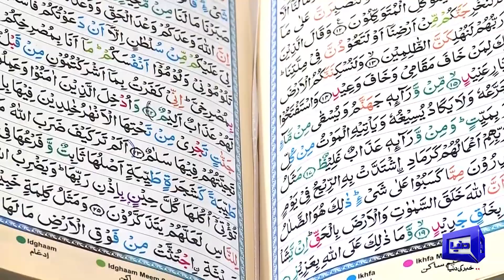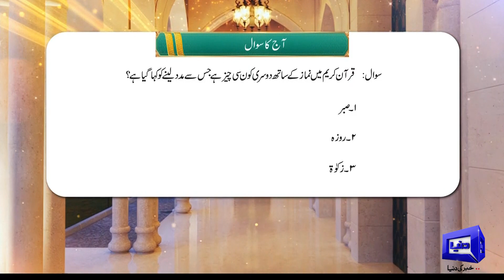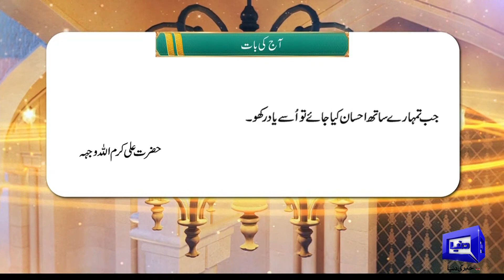Payam e Subh With Aneeq Ahmed | 07 June 2023 | Dunya News